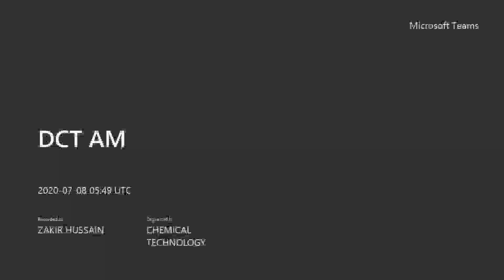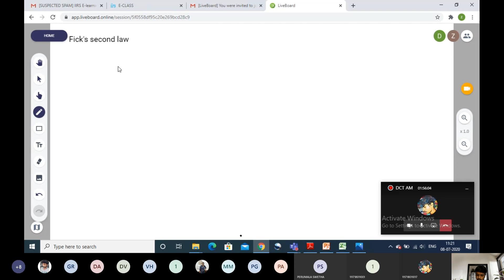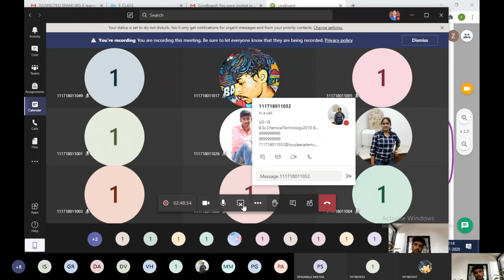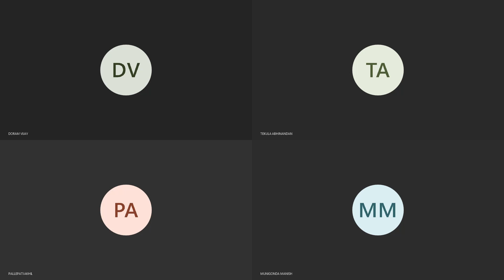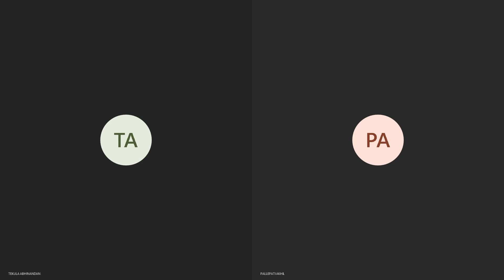1.5) Mass Transfer Operations-I: Fick's Second law of Diffusion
Fick's Second law of Diffusion Derivation